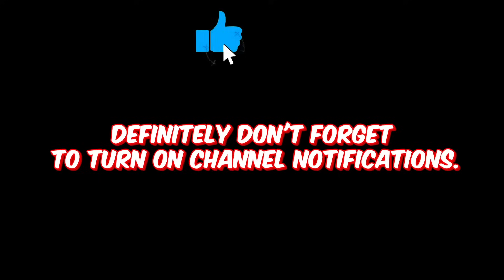DAY 3 🔥 OMG👀 FROM Noob To Pro Skibidi Toilet Tower Defense 🎉 Xo Plays Roblox Funny Momments